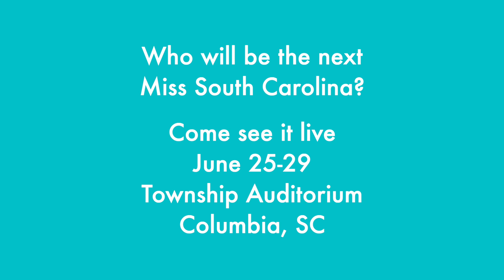Blythewood - Madison Coffman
The Miss South Carolina Scholarship Organization is proud to announce your opportunity to vote for a Semi-Finalist at the 2019 Miss South Carolina Competition, at the Township Auditorium in Columbia on Saturday, June 29, 2019. We have posted videos made by each of our 2019 candidates, showing off their personality and explaining why they are a part of the Miss South Carolina Scholarship Organization!
The candidate with the most votes will be named People's Choice and receive a spot in the Top 16!